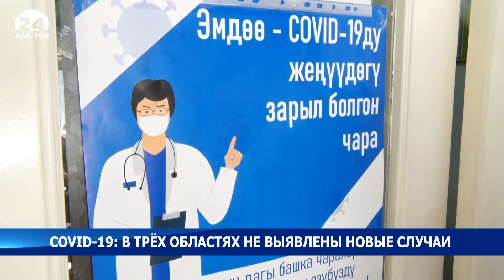COVID-19: в трёх областях не выявлены новые случаи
В Ошской, Таласской и Нарынской областях за сутки новых случаев коронавируса не зарегистрировано, а в Оше и Баткенской области по одному новому случаю.

Всего же сутки по стране выявлено 80 случаев инфицирования ковидом. С начала пандемии в республике выявили 179 036 случаев.

За прошедшие сутки умерли два пациента. Выздоровели 84. На стационарном лечении находится 451 пациент, на амбулаторном — 690.